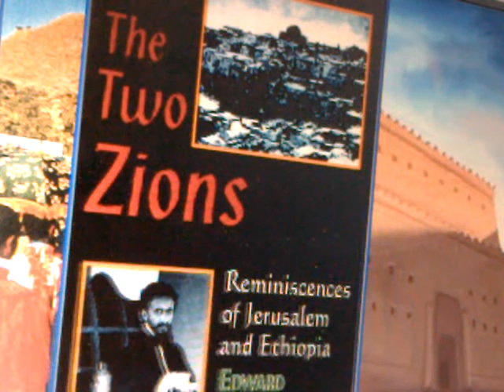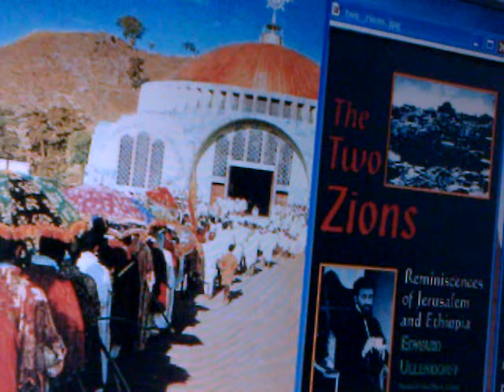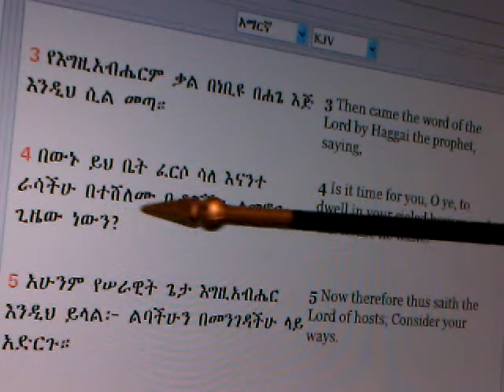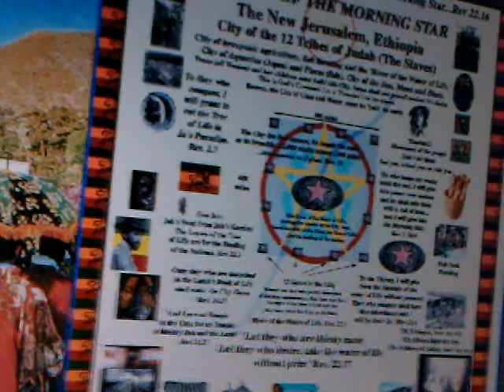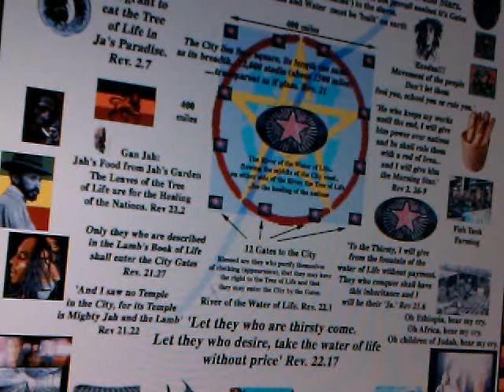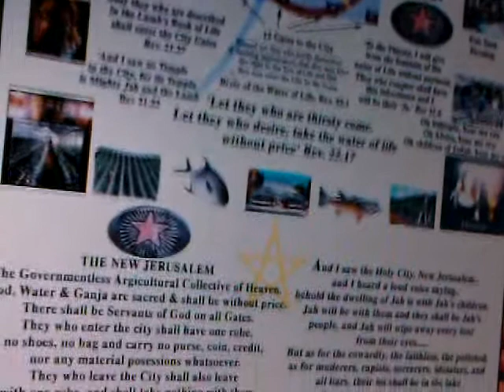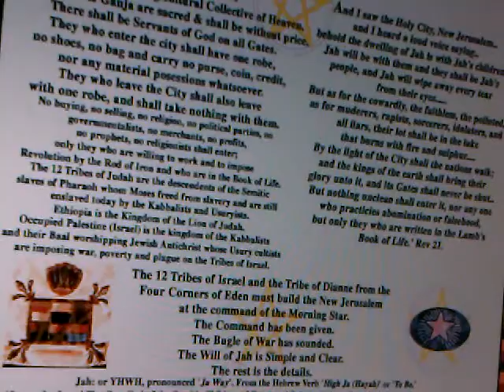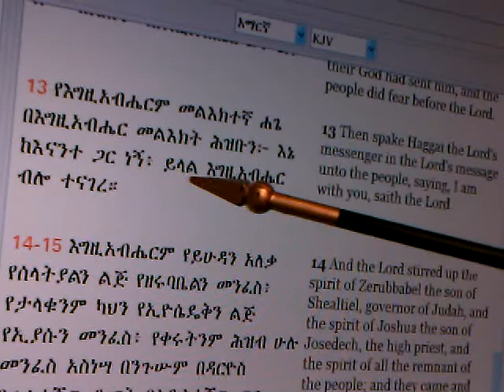HAGGAI 2012 & Rebuilding Our AFRICAN Zion: Black Redemption Revisited, Priorities & Repatriation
Ethiopia-New Africa Investment & Repatriation 2012

Prophet Haggai "African People" Beta Israel Black Jews Ethiopian-Hebrews Exodus "Rastafari Movement" 2012 Future Ethiopia repatriation EWF shashamane solomon's temple new jerusalem lalibela Axum